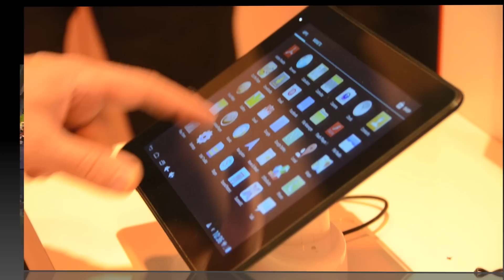VEDA #6 - Things I saw today!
I went to Gadget Show Live and HERE IS WHAT I SAW.

xxx